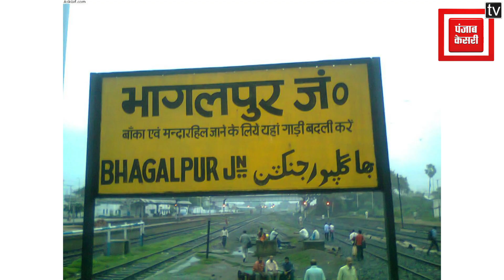Bhagalpur Assembly Seat II भागलपुर विधानसभा सीट के पिछले नतीजे II Bhagalpur Vidhansabha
बिहार के 243 विधानसभा सीटों में से एक भागलपुर विधानसभा सीट है...यह विधानसभा क्षेत्र भागलपुर लोकसभा निर्वाचन क्षेत्र के अंतर्गत आता है...बता दें कि यह सीट 1951 से ही अस्तित्व में है...साल 1951 में इस सीट पर पहली बार चुनाव हुए और भारतीय राष्ट्रीय कांग्रेस के सतेंद्र नारायण अग्रवाल विधायक चुने गए...1952 में सतेंद्र नारायण अग्रवाल कम्यूनिष्ट पार्टी ऑफ इंडिया के टिकट पर चुनाव जीते...1962 में यह सीट एक बार फिर से कांग्रेस के खाते में गई और सतेंद्र नारायण अग्रवाल एक बार फिर से विधायक चुने गए...1967 से 1977 तक इस सीट पर भारतीय जन संघ और 1980 में भारतीय लोकदल का कब्जा रहा...बता दें कि विजय कुमार मित्रा लगातार चार बार विधायक चुने गए...इसके बाद 1980 में कांग्रेस इंदिरा और 1985 में कांग्रेस के टिकट पर शिवचंद्र झा विधायक बने...1990 में भारतीय जनता पार्टी के विजय कुमार मित्रा तो 1995 से 2014 तक अश्विनी कुमार चौबे विधायक चुने गए...2014 में अश्विनी कुमार चौबे भागलपुर सीट से सांसद बनकर लोकसभा तो पहुंच गए लेकिन भागलपुर विधानसभा की सीट को बीजेपी नहीं बचा पाईऔर कांग्रेस के अजीत शर्मा विधायक चुने गए...इसके बाद 2015 के विधानसभा चुनाव में भी इस सीट पर अजीत शर्मा का ही कब्जा रहा...